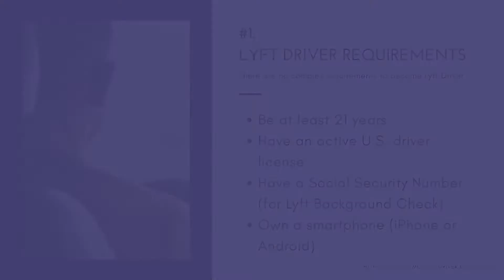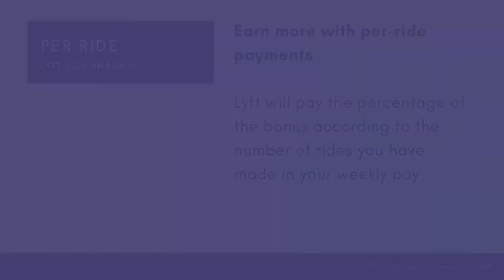Lyft Sign up Bonus Atlanta [with promo code]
Sign up and drive for Lyft in Atlanta.
Look at our guide on:
- Lyft Driver Requirements
- Lyft Vehicle Requirements
- Lyft Documents Requirements.
How to use Lyft Driver promo code: INVITECODELYFT  and get best LYFT sign on bonus at any given time: